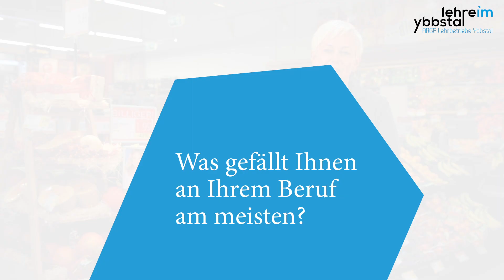Einzelhandelskauffrau/Einzenhandelskaufmann bei Spar Prauchner | ARGE Lehrbetriebe Ybbstal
Um den stark steigenden Bedarf an Fachkräften auch künftig decken zu können, schließen sich Ausbildungsbetriebe aus dem KMU-Sektor in der ARGE Lehrbetriebe Ybbstal zusammen und stellen Ihr Lehrangebot unter anderem im Rahmen eines jährlichen karriere clubbing in Waidhofen an der Ybbs den interessierten Jugendlichen vor.